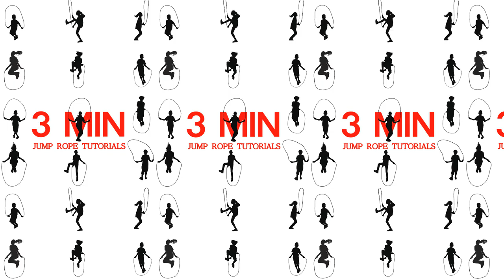12. 중급 - 엇걸어 뛰기